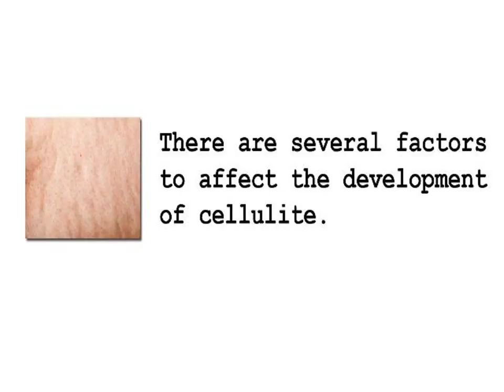What Causes Cellulite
So, if all women have it, is there anything you can do about it? Many people fail to do anything about their cellulite because they believe there is either nothing they can do about it or that it's simply fat. The truth is that it isn't fat that there are actually number of steps that women can take to prevent and reduce the appearance of cellulite.

INCOMING SEARCH TERMS:
new cellulite cream - power shape cellulite - melt cellulite - home cellulite removal - goodbye cellulite - stomach cellulite - cellulite therapy - cellulite lotions - body shape cellulite